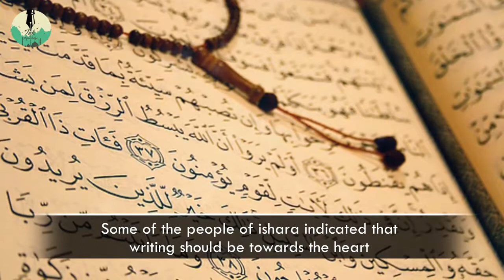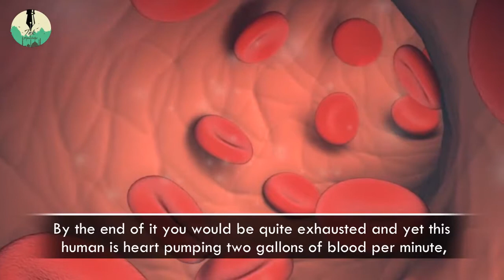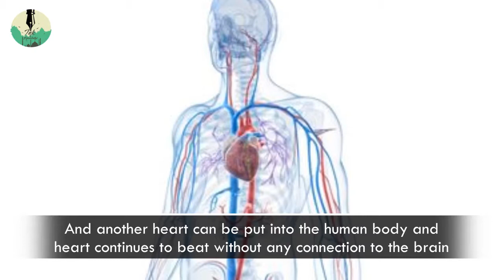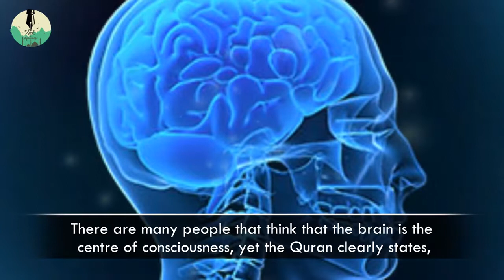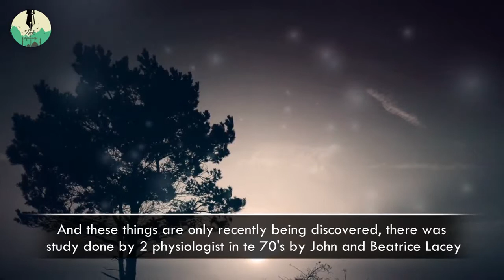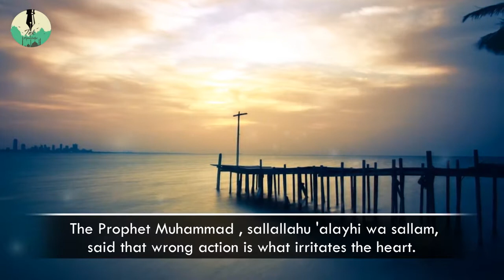Heart Mind Relationship In Islam | Shaykh Hamza Yusuf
Share for the sake of Allah :D
May He guide us all to stay on this straight path :)